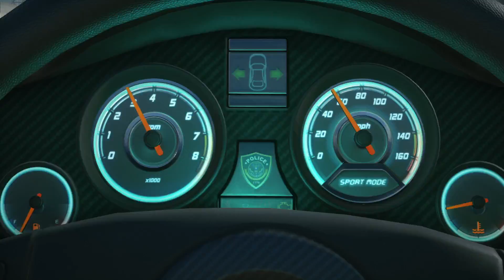Battlefield™ Hardline (with AmeerMortal)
Battlefield™ Hardline